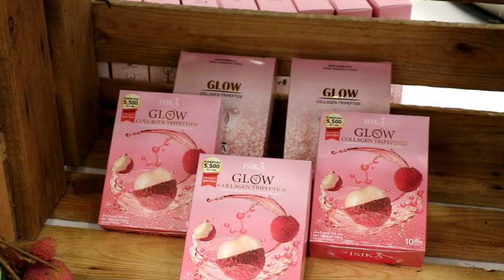Ch8 Brand Glow Collagen ประกาศจับมือ เพจจ๊อกจ๊อก เปิดตัว ผลิตภัณฑ์อาหารเสริมคอลาเจน ไตรเปปไทด์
✅Brand Glow Collagen ประกาศจับมือ เพจจ๊อกจ๊อก เปิดตัว ผลิตภัณฑ์กอาหารเสริม พร้อมดันแบรนด์สู่ตลาด AEC

 ฉีกทุกกฎของวงการอาหารเสริม แล้วหล่ะค่ะ สำหรับ งานแถลงข่าว เปิดตัว แบรนด์สินค้า GLOW COLLAGEN TRIPEPTIDE  BY ISIKA ที่พร้อมจะสร้างผิว และ สุขภาพของคุณ ให้แข็งแรง ล่าสุด ถือฤกษ์ดี โดยผู้บริหารคุณสวัสดิ์วัชร ฝั่นกาส (คุณแจ็กกี้) และ คุณสาวิตรี รุ่งแจ้ง (คุณปิ๊ก)  สองเจ้าของแบรนด์คอลลาเจน น้องใหม่ที่กำลังมาแรง พร้อมขยายตลาดสู่การเป็นแบรนด์อันดันหนึ่งบนโลกออนไลน์ ประกาศจับมือ เพจจ๊อกจ๊อก เพจอันดันต้นๆของเมืองไทย พร้อมขยายตลาดไปยังกลุ่มประเทศ AEC และได้รับเกียรติ
จากอินฟลูสาวชื่อดัง น้องเฮเลน ธิดารัตน์ ควง 4 สาวจากสองเวทีระดับประเทศ “เอชีย-ดารัณ” MUT นนทบุรี จันทบุรี 2023 และ น้ำหวาน ใบเฟิร์น ตัวแทนผู้เข้าประกวดเวที Miss Thailand international 2023

4 Ku-band @ 54 MHz
24 Ku-band @ 27 MHz

Downlink Information:
NAT TV 1 and 2
Transponder: 22
Frequency: 12090
Symbol Rate: 20000
FEC: 3/4

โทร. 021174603